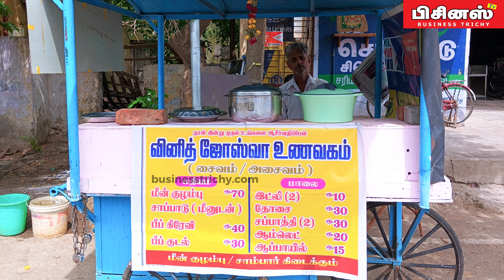சாப்பாடு தரமா இருக்கு So மக்கள் தேடி வராங்க...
Location::
வினித் ஜோஸ்வா உணவகம்,
முதலியார் சத்திரம், திருச்சி.